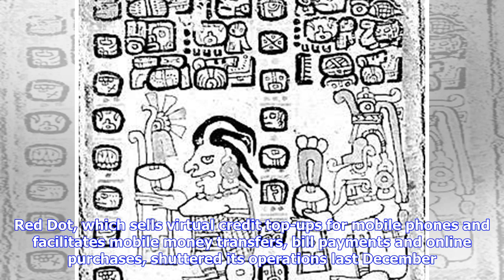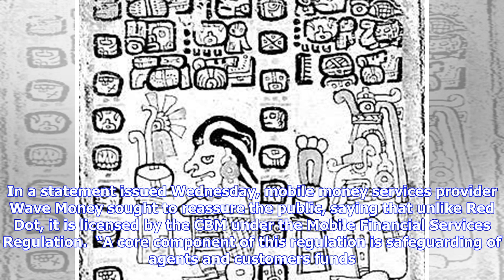Red Dot closure concerns spread to industry, draws light on licensing procedures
The agents are unhappy that deposits paid to Red Dot will likely not be returned to them. Red Dot, which sells virtual credit top-ups for mobile phones and facilitates mobile money transfers, bill payments and online purchases, shuttered its operations last December. The company had provided its services to app providers Viber, Ananda, iflix and Viu as well as the four telecommunications operators, Ooredoo, Telonor, MPT and Mytel. Meanwhile, phone numbers provided to agents to contact Red Dot’s ...